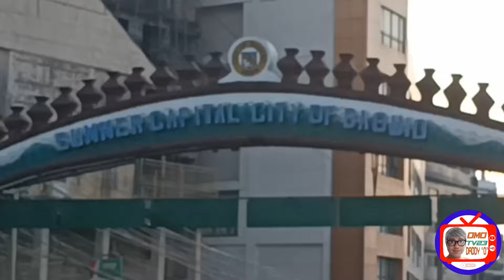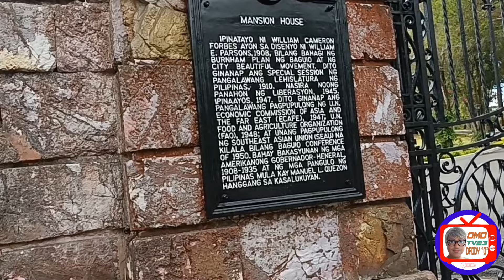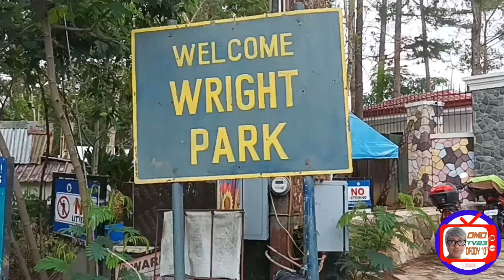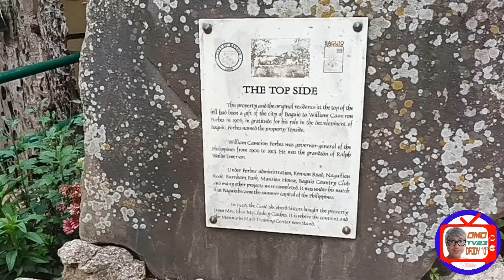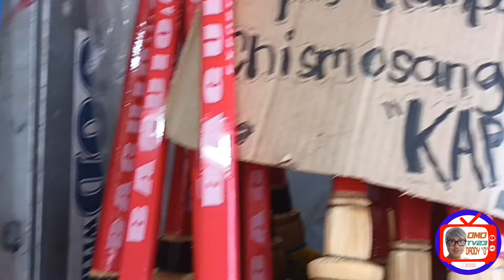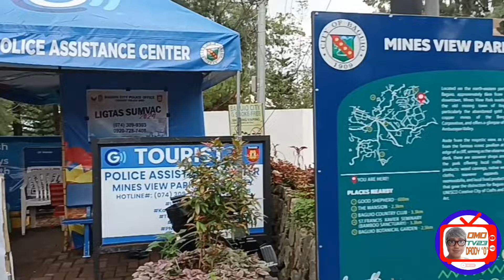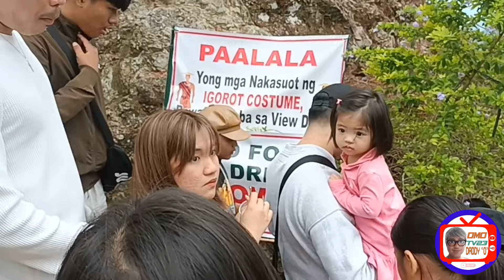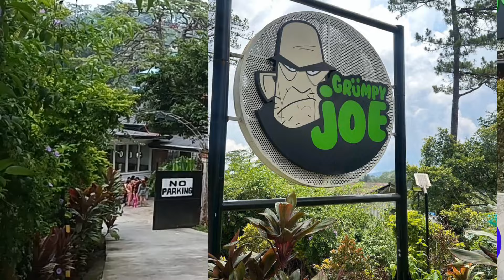Baguio City hindi na Malamig pero dagsa pa rin ng Turista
Summer Escapade at the Summer Capital of the Philippines, Still so many Tourist inspite of not so Cold temperature.